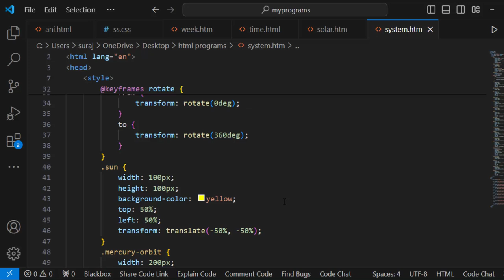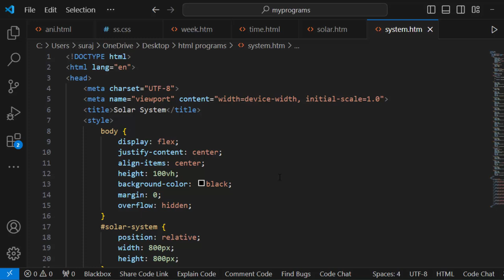Amazing Animation in html@COMPUTEREXCELSOLUTION